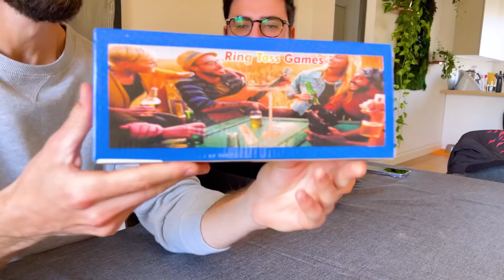IL NUOVO GIOCO ALC00L1C0 DI TIK TOK CREA DIPENDENZA!!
ILLUMINATICREW ►
Loominatry cnfrmd